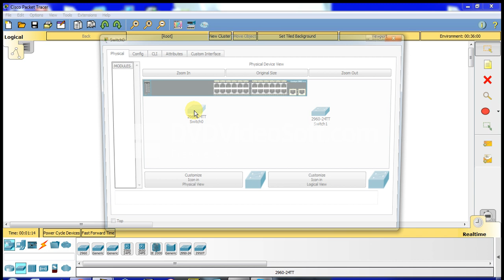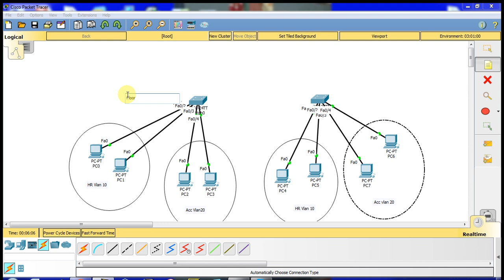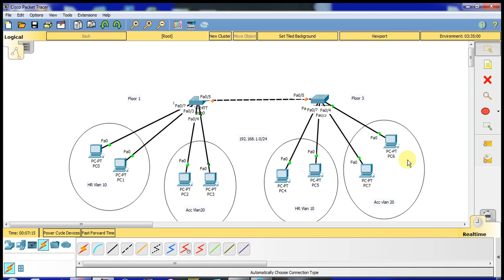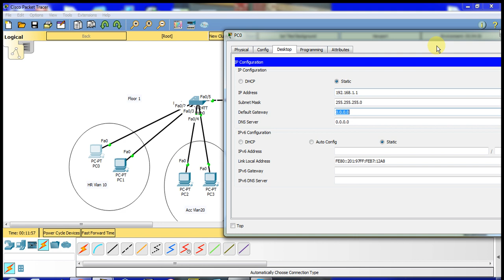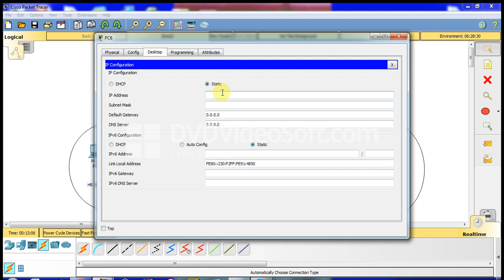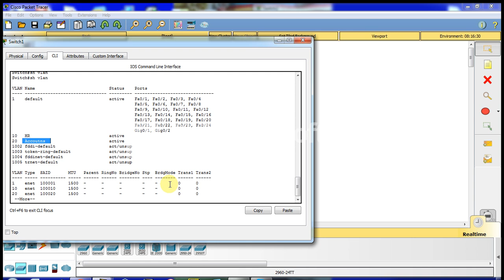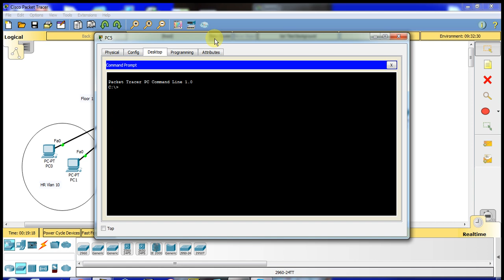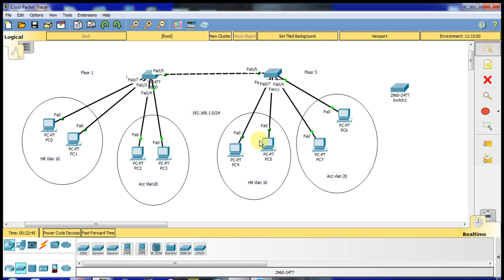Router on a Stick, Inter-VLAN Routing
How to configure Inter vlan, trunk link, switching, reduce broadcast , Router on a Stick, Inter-VLAN Routing - Part 2